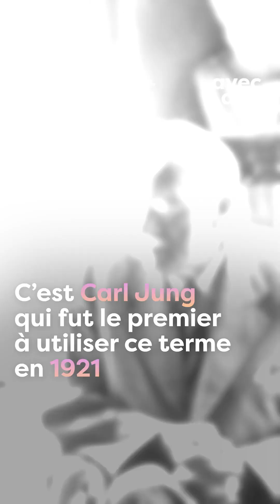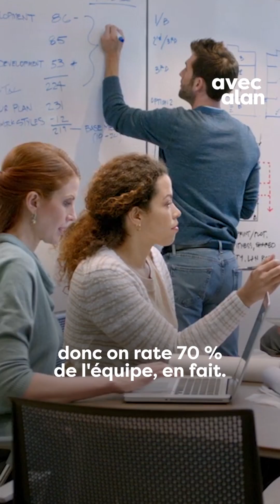Alan | L'introversion, c'est quoi exactement ?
"C’est très bien, tu fais du bon travail, mais tu devrais participer plus."

L’introversion touche 40% de la population et pourtant, ce type de tempérament reste encore incompris. Julien Prest, auteur du blog "Un monde pour les introvertis", nous en parle.